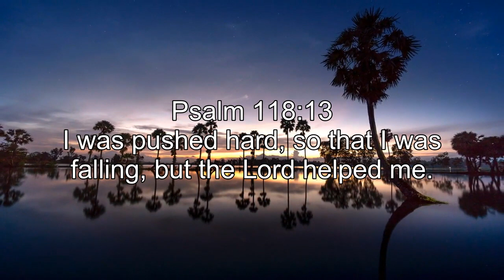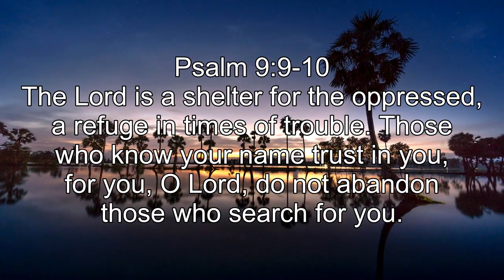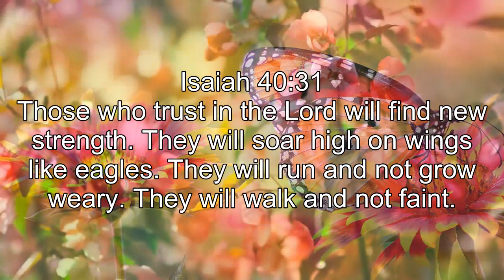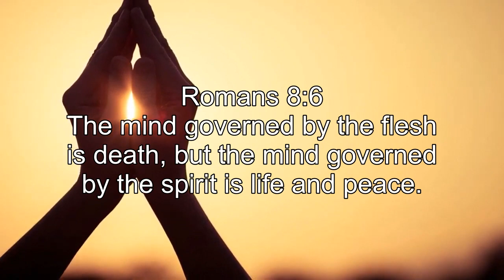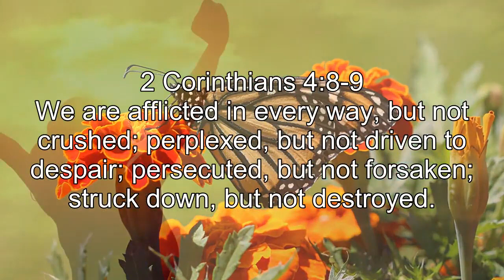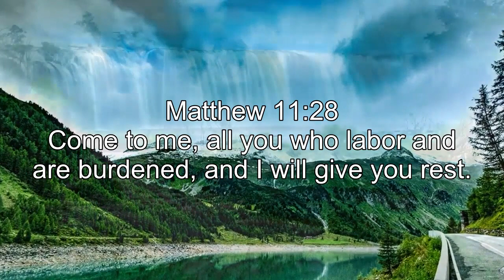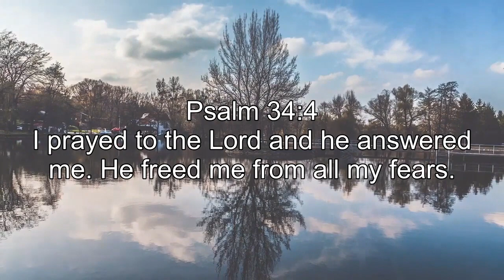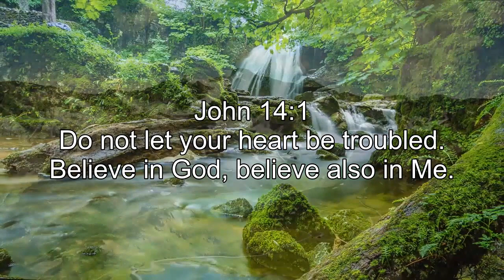BEST OF GUITAR WORSHIP MUSIC | MOST PLAYED INSTRUMENTAL CHRISTIAN HYMNS ON GUITAR MUSIC BACKGROUND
[00:00:00] How Great is Our God
[00:04:16] Shout to the Lord
[00:08:37] Open the Eyes of My Heart
[00:12:16] Here I Am to Worship
[00:16:29] I Love You Lord
[00:19:37] Revelation Song
[00:24:12] God of Wonders
[00:28:38] The Power of the Cross
[00:32:51] How He Loves
[00:36:17] Mighty to Save
[00:40:05] More Precious Than Silver
[00:43:18] O Lord, You_re Beautiful
[00:47:01] Glorify Thy Name
[00:50:38] You Are My Hiding Place
[00:53:39] Sanctuary
[00:57:32] He Is Exalted
[01:00:07] Thy Word
[01:03:13] Give Thanks
[01:07:07] Psalm 23
[01:10:45] Hosanna